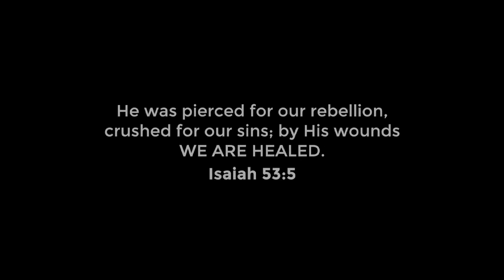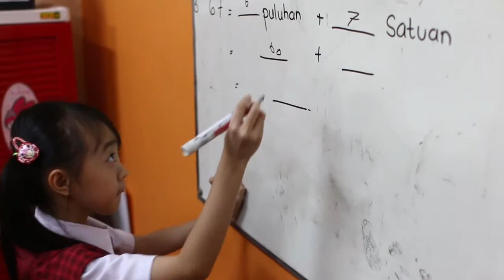Psalm 21 News, 26 Februari 2017